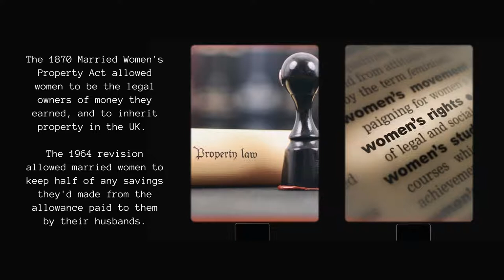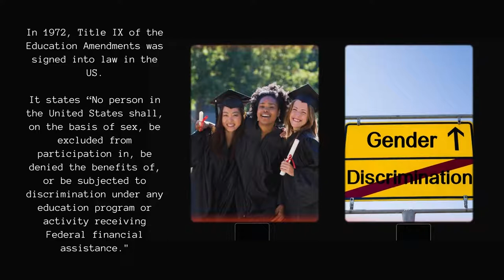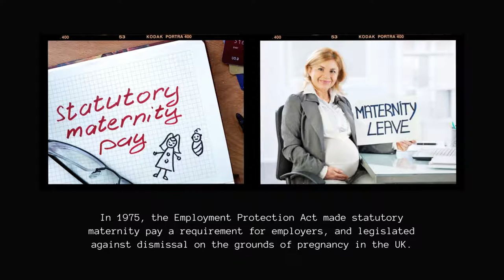Happy Women's Day Music - Our Independence Day (International Women's Day 2022)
Listen to Happy Women's Day Music - Our Independence Day (International Women's Day 2022) on Spotify

Happy Women's Day Music - Our Independence Day (International Women's Day 2022) is originally created by Azinity Music. Azinity Music owns the copyright to these original music works.

All our music licences are Creative Commons Attribution 4.0 International Public Licences (CC BY 4.0). You are free to copy, redistribute in any medium or format, remix, transform, and build upon our music for personal and commercial use. But you must give credit by following the attribution instructions below, and indicate if changes were made to Happy Women's Day Music - Our Independence Day (International Women's Day 2022).

Attribution Instructions:
1. Copy and paste the full text and links below in the description of your work
2. Link “the music” to this YouTube music video.